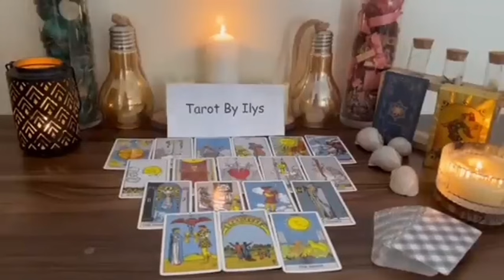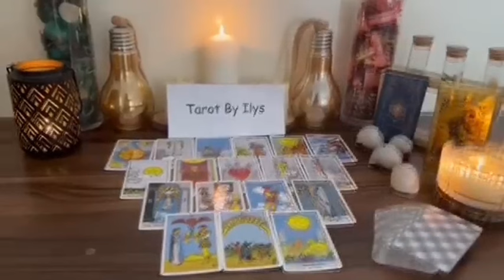TAURUS MY GOD! IT WILL HAPPEN THIS FRIDAY 02TH🔮 THE FIRST LETTER I ALMOST FAINTED😱TAROT LOVE